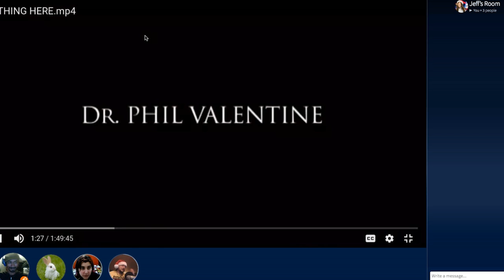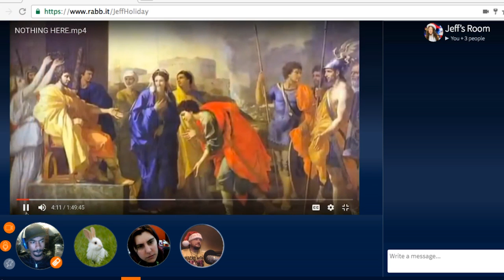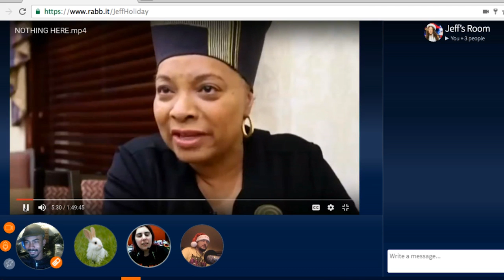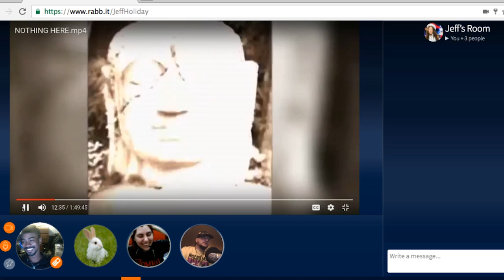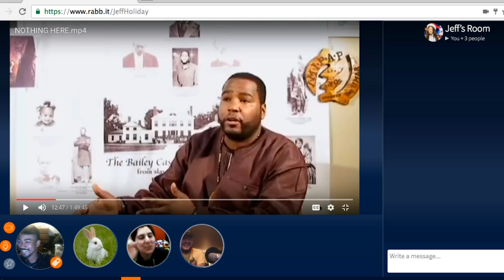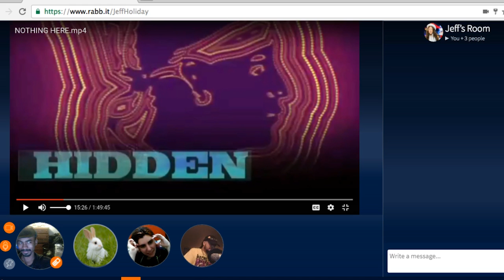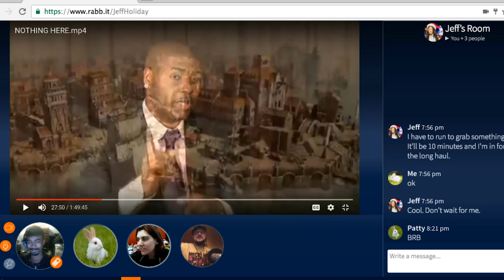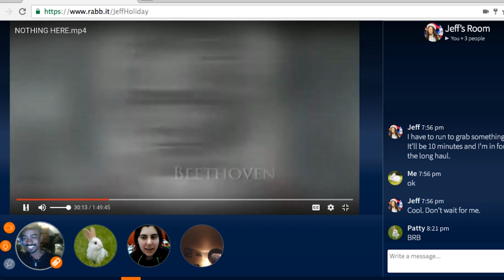Hidden Colors SuperCut 1 - Activate Your Melanin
This video is intended as a review.

Hidden Colors is a documentary series by Tariq Nasheed. Now and then the four of us (Tyler Preston, Patty Politics, Prince of Dew and myself) plus occasional guests will watch them live. We don't keep them public. But this series is some of the funny moment from those streams.

If sending hrough UPS or FedX please use:
255 River Ave #40583

$10 a month superheroes:
Steven L
Pedro B
Badger
Wardo
Zach M
Anna C
Big Mike
Misshapen Ape
Dan M
Jingui
SystemFreez
On The Thirteenth
Cyan Ablaze
Stuart A
Rivvest
Eredean
Tyler F
ZombiiChix
Elizabeth B
Michael D
Scion of the Emperor
DeVante W
Tony D
ProblematicWhiteMale
Dog
Arne S
Frostbit

$20 a month super heroes:
Subconscious Devil
WildTanuki
Charles N
Joseph H
Jenn T
David F
Hope M
Jacob H
The_real_ch3
Erdanya
Kent K
Alexandra Hass
The Mental Health Resource Hub
Jarryd S
Halifax Shadow
Prince
William S
DePomp
Nirrith
LeighaBlaze
Erin Eaton
Andrew D
Matthew C

$50 a month mega heroes:
Tim K
Ignacio O
Anti-Fascist Roo
HardCountered
Joe Marra
Michael G
JoshGallop
Contrarian Canadian